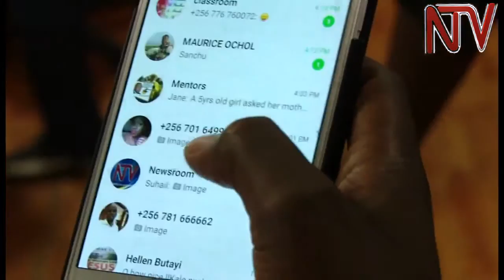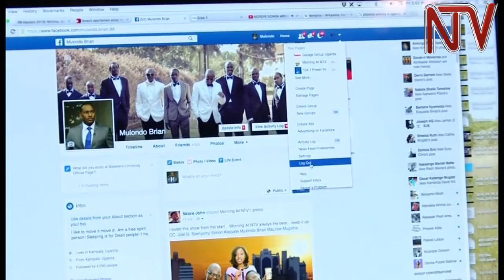Ugandans welcome Whatsapp's end to end encryption